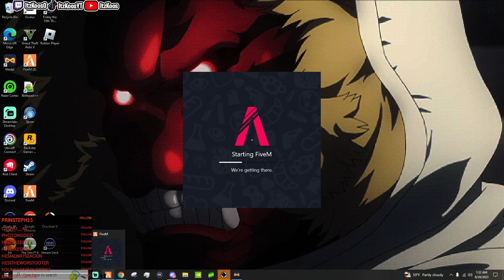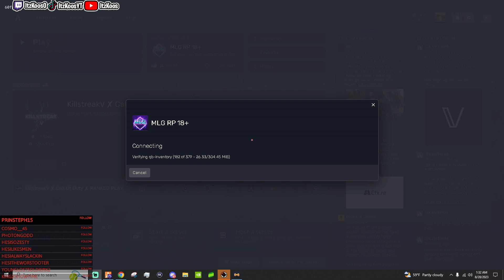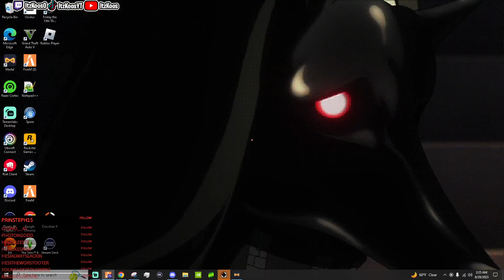MLG RP Ep 5 Part 1 of Koos Chronicles Marshall law